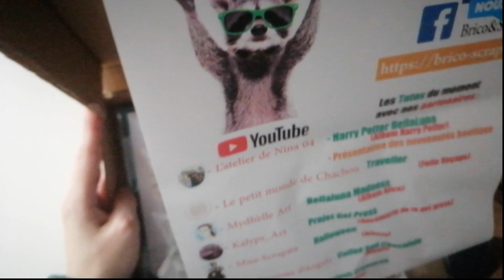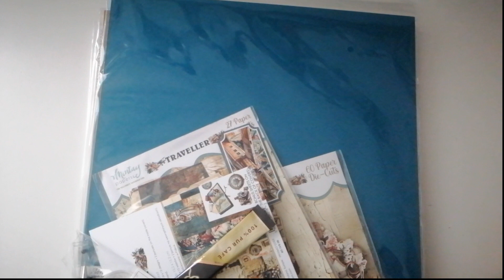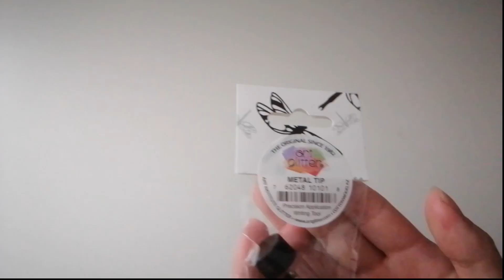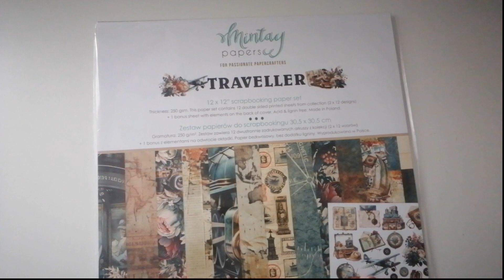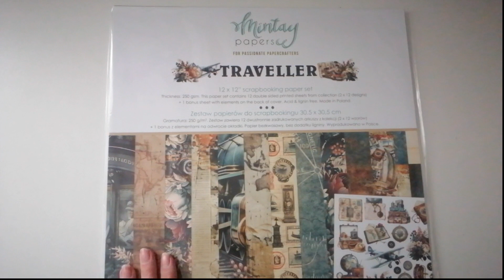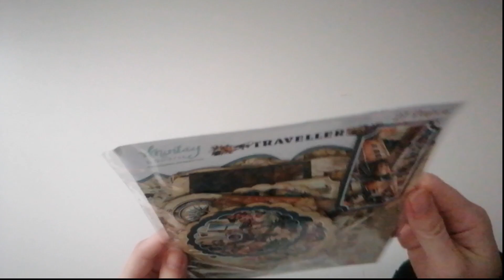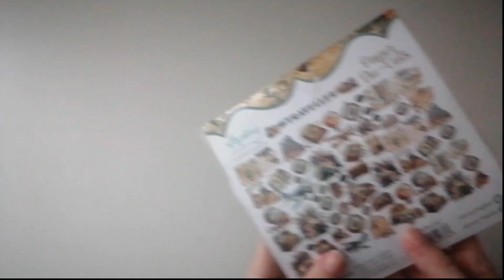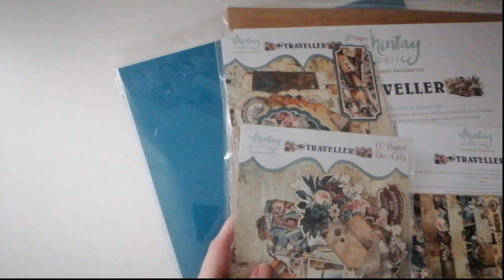Mes achats chez Brico et Scrap..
Coucou
je vous retrouve pour vous présenter mes achats sur la boutique Brico et Scrap..et je sort de ma zone de confort